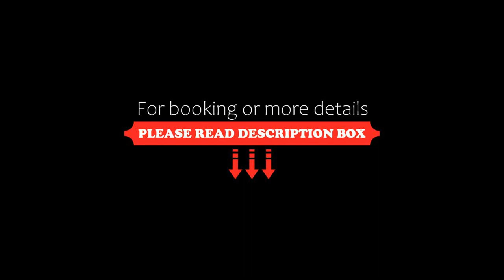Stanisława Dubois 29, Wrocław, Wrocław, Poland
About Property:
You're eligible for a Genius discount at Stanisława Dubois 29, Wrocław! To save at this property, all you have to do is sign in.
In the Śródmieście district of Wrocław, close to Wrocław Cathedral, Stanisława Dubois 29, Wrocław has free WiFi and a washing machine. Housed in a building dating from 1991, this apartment is 1.3 km from Wroclaw Main Market Square and 1.2 km from Życzliwek Gnome.

The apartment features 3 bedrooms, 1 bathroom, bed linen, towel...
Property Type: Hotel
Address: Stanisława Dubois 29/9, Śródmieście, 50-207 Wrocław, Poland
Searching For
1. Stanisława Dubois 29 - Wrocław - Wrocław - Poland
2. Stanisława Dubois 29 - Wrocław - Wrocław - Poland Address
3. Stanisława Dubois 29 - Wrocław - Wrocław - Poland Rooms
4. Stanisława Dubois 29 - Wrocław - Wrocław - Poland Amenities
5. Stanisława Dubois 29 - Wrocław - Wrocław - Poland Offers and Deals
Audio Credit:
Track Title: Blank Slate
Artist: VYEN